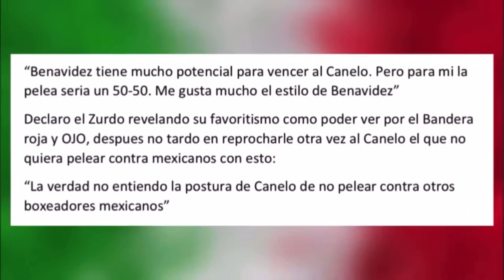¡A CARAY! Zurdo Ramírez ASEGURÓ que David Benavidez PUEDE HASTA NOQUEAR al Canelo Álvarez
Zurdo Ramírez REGRESA este fin de semana y RE RECORDAMOS su PRONÓSTICO para Canelo Álvarez vs David Benavidez‼️